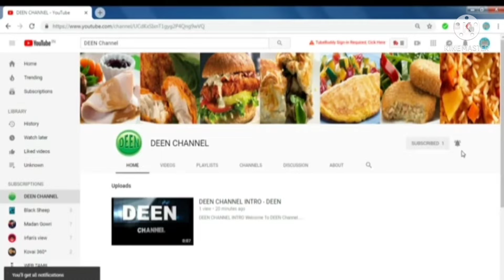கோதுமை மாவு இருக்கா இப்படி தோசை செஞ்சி பாருங்க / wheat onion Dosa recipie